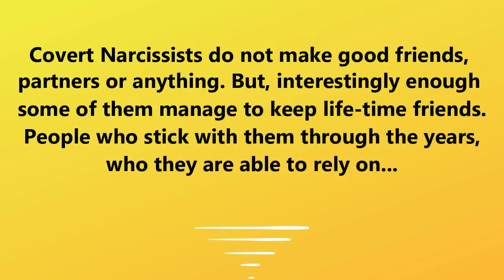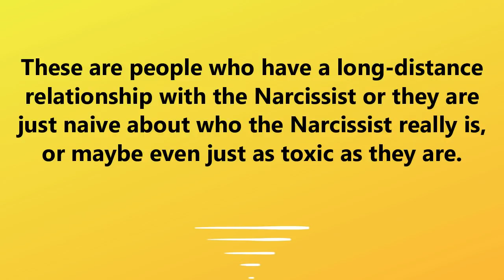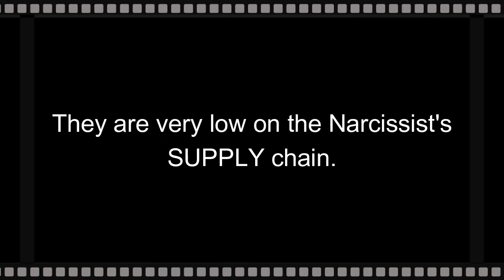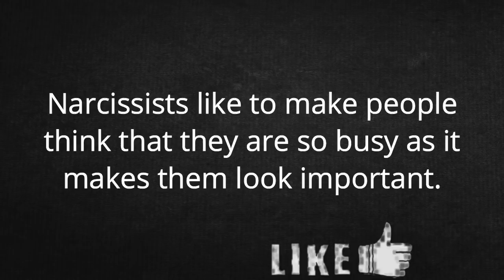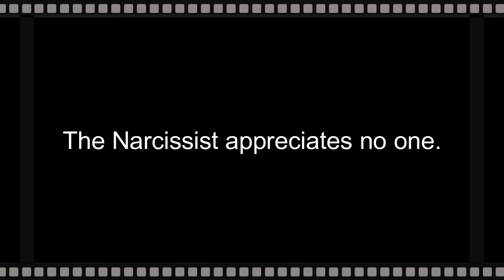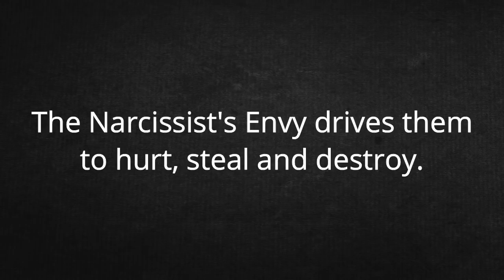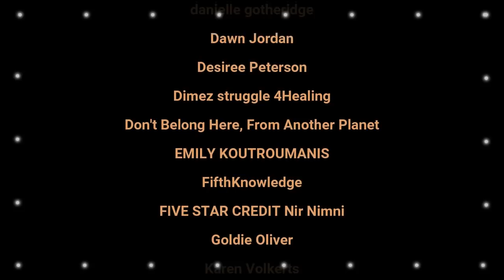Life-Time Friends Of The Covert Narcissist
00:00 Welcome and Shout Outs
00:30 Introduction
01:50 Friends Narcissists Keep
03:55 Why they keep these friends
04:58 How they keep these friends
07:11 What would cause the relationship to change
07:49 Conclusion

Published: 31/10/2021